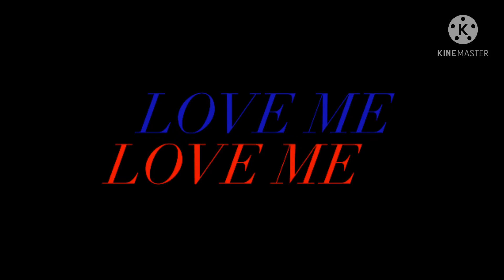Aishite Aishite Aishite Meme|haikyuu x y/n|yandere ??? X Y/n|gacha life